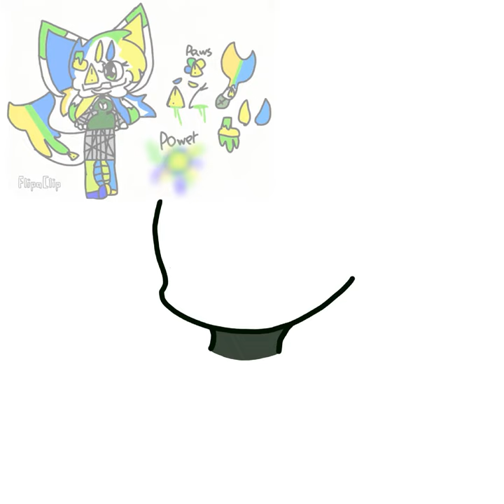HelpMarrowchHaveANewProfileAndBanner !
I’m lazy so no description